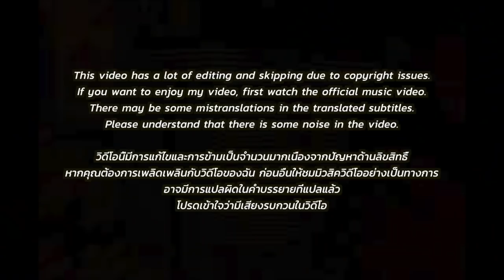🇹🇭🇰🇷🔥Korean Hiphop Junkie react to F.HERO, MILLI - 'Mirror Mirror (feat. Changbin) (THAI/ENG SUB)